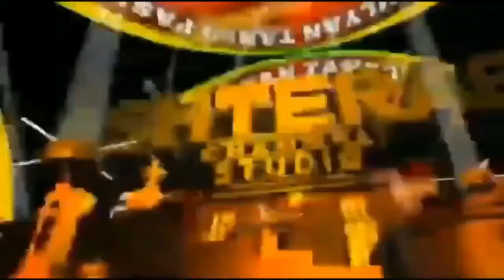Kangmas Bagus Tradisi Sungkeman Calon Warga Baru Mencetak Budi Pekerti Luhur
Kangmas Bagus Rizki Dinarwan, Tradisi Sungkeman Calon Warga Kepada Orang Tua Mencetak Budi Pekerti Luhur

Bertempat di halaman Krida Satria Tama, Padepokan Agung Persaudaraan Setia Hati Terate (PSHT) Pusat, JL. Merak No.10, Nambangan Kidul, Kecamatan Manguharjo, Kota Madiun telah digelar sungkeman siswa calon warga kepada orang tuanya.

Kegiatan sungkeman kali ini, di hadiri langsung Kangmas Bagus Rizki Dinarwan Ketua Komisariat Padepokan Agung dan juga jajaran pengurus. Selain itu, sejak pagi juga di hadiri anggota TNI/Polri, mulai Kapolsek Manguharjo, Kompol Prajoko bersama anggotanya, jajaran Babinsa dan Bhabinkamtibmas Maguharjo.
kegiatan sungkeman siswa kepada orang tua ini bertujuan untuk mencetak calon warga yang berbudi pekerti luhur dan berbakti kepada orang tuanya.